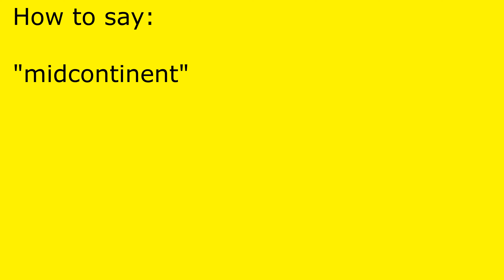How to pronounce midcontinent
midcontinent pronunciation.